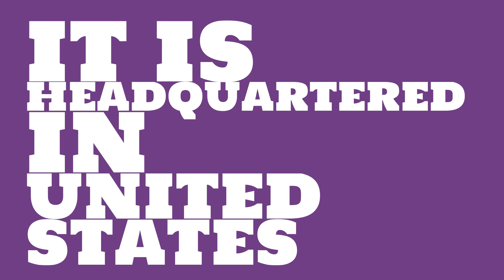How big of a company is Estée Lauder?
Watch this video to learn about Estée Lauder.